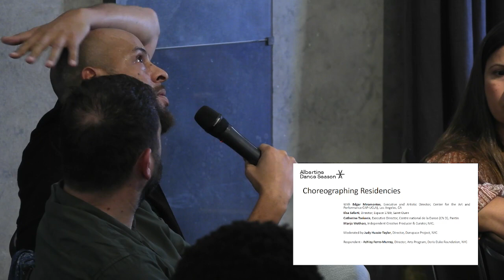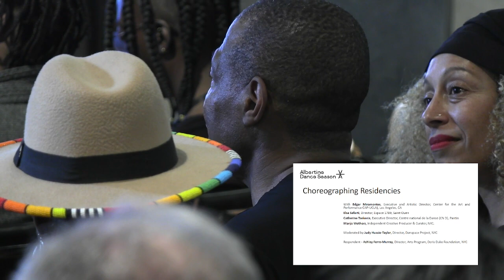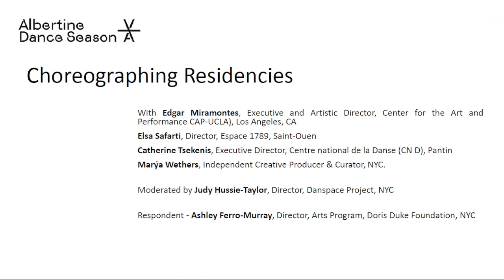Reciprocities: Professional Symposium - Roundtable II - Choreographing Residencies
Villa Albertine presents the professional symposium Reciprocities: Making and Supporting Dance between France and the United States livestreaming on the global, commons-based, peer produced HowlRound TV network Thursday 26 October and Friday 27 October 2023.

How do we sustain a practice of global exchange in dance at a time of climate and funding crisis; a time marked by social inequities and cultural upheavals? What are the privileges and abundances, the tools and creative resources that can be shared and imagined in common? Drawing on a rich tradition of choreographic exchange and collaboration, the symposium will gather dance artists, curators, scholars, and funders working on both sides of the Atlantic to reflect upon and speculate on the models and approaches that can best guide future partnerships and cooperative action.

This two-day event features artists dialogues as well as roundtables with experts and one-on-one artists’ dialogues on topics such as choreographing residencies, pedagogy as performance, acts of transmission, and curatorial ecologies.

Curated by Noémie Solomon with the support of an Advisory Committee and the Albertine’s team.

The Professional Symposium is organized as part of the Albertine Dance Season: a year-long celebration of the art of dance from inception to performance.

Roundtable II: Choreographing Residencies
2:15 p.m. EDT (New York, UTC -4) / 20:15 CEST (Paris, UTC +2)
Drawing on artistic needs, how can we design malleable infrastructures of care than span extended periods of time and various geographies? How might the creative residency foreground issues of research and deceleration in a product-oriented economy?

Panelists:
Edgar Miramontes, Executive and Artistic Director, Center for the Art and Performance (CAP-UCLA), Los Angeles; Elsa Safarti, Director, Espace 1789, Saint-Ouen; Catherine Tsekenis, Executive Director, Centre National de la Danse (CND), Pantin; Marýa Wethers, Independent Creative Producer and Curator, New York.

Moderated by Judy Hussie-Taylor, Director, Danspace Project, New York.

Respondent: Ashley Ferro-Murray, Director, Arts Program, Doris Duke Foundation.